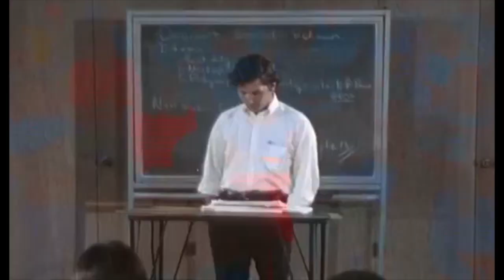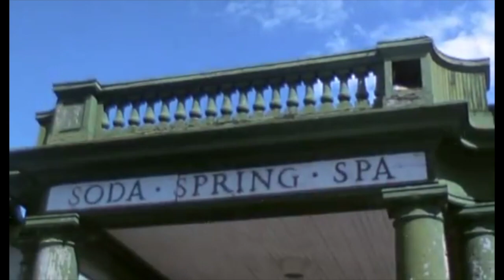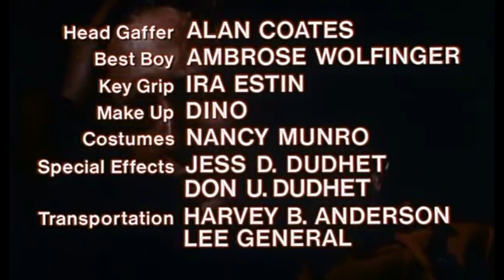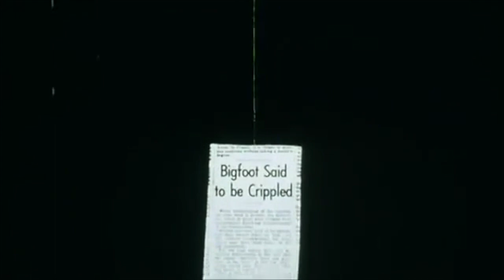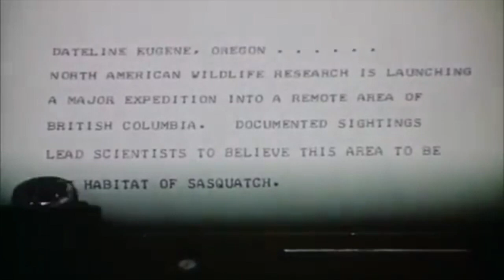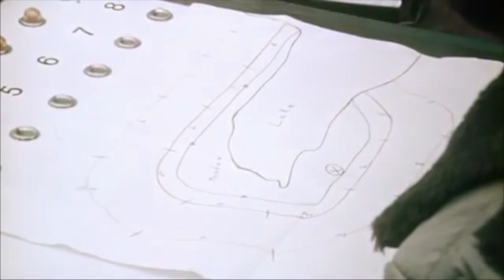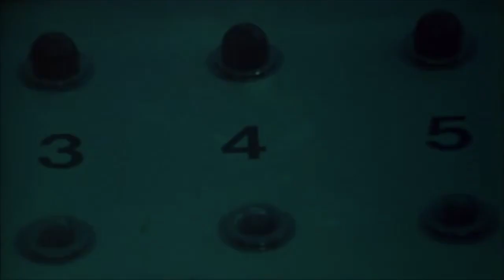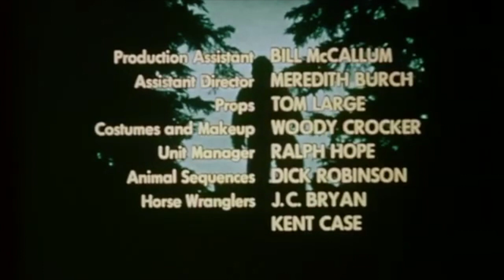Double Feature Drive-in: Warlock Moon and Sasquatch: The Legend of Bigfoot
The Double Feature Drive-In brings the experience of the drive-in straight to you. With retro trailers, and intermission ads together with 2 feature classics and cartoon short.

Now Playing: 2 classic Horror films, "Warlock Moon" & "Sasquatch: The Legend of Bigfoot"

Warlock Moon (1973) RATED PG - Directed by William Herbert, with Laurie Walters, Joe Spano, Edna MacAfee.
A college girl meets a reporter, they take a trip to the country, and they wind up meeting a creepy old woman who lives in a closed-down resort.

Sasquatch: The Legend of Bigfoot (1976) RATED G - Directed by Ed Ragozzino, with George Lauris, Steve Boergadine, Jim Bradford.
Scientists mount an expedition to find a Bigfoot-type creature.

Drive-In Intro
Warlock Moon trailer
Sasquatch: The Legend of Bigfoot trailer
Warlock Moon
Intermission
Sasquatch: The Legend of Bigfoot

*🍺 Tip Us A Beer!🍻* (If you would like what we're doing)...